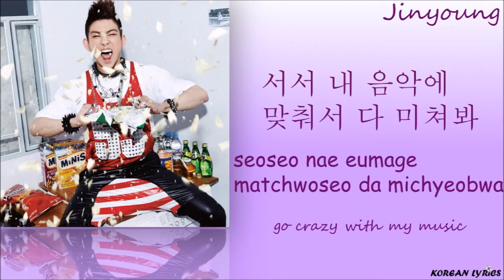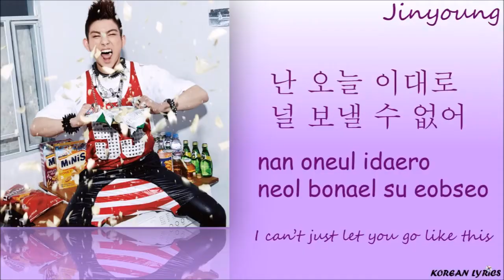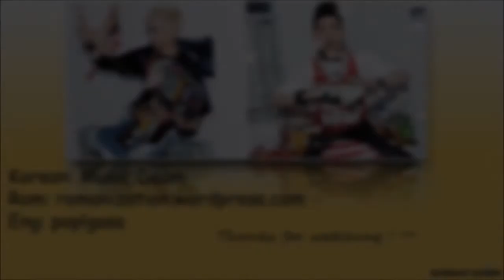JJ Project - Bounce (Han/Rom/Eng) Lyrics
Color Code :
JB : Blue
Jinyoung : Purple
Korean Lyrics ;)